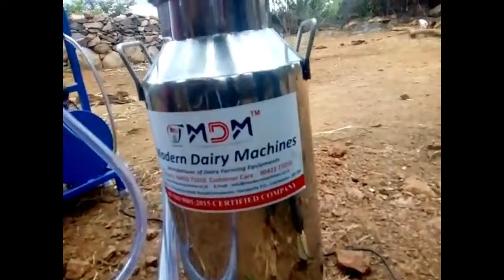Milking machine for small farms in Kannada | Milking machine Bangalore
We have the best quality milk machines and the leading manufacture of milking machines and all dairy farm equipment in India.